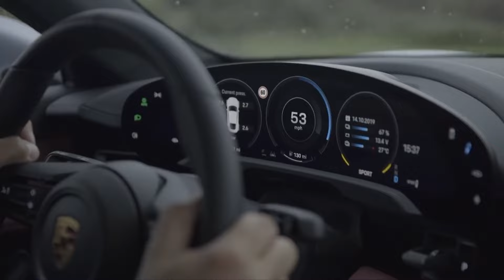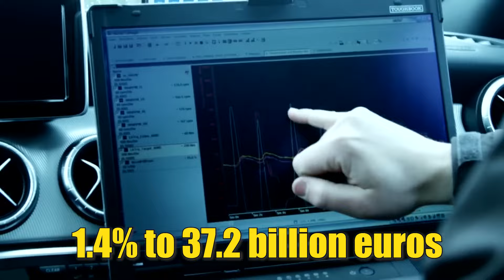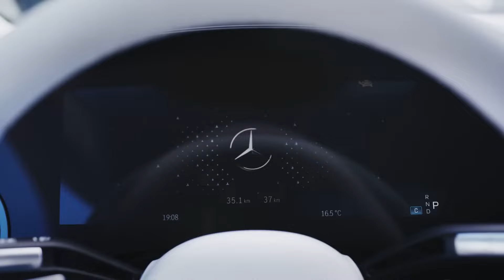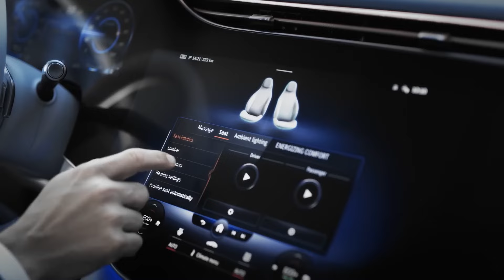Porsche and Mercedes SHOCKED as they can’t sell EVs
In the high-stakes world of luxury electric vehicles, a shocking twist is unfolding. Porsche and Mercedes-Benz, the titans of automotive luxury, are facing an unexpected and dramatic challenge. Despite their legendary status and a history of dominating the roads, their foray into the electric vehicle market is hitting unforeseen turbulence. The Porsche Taycan, once hailed as the future of electric mobility, and Mercedes-Benz's lineup of sleek, high-end EVs are struggling to electrify their sales figures. But why? What's causing these icons of luxury and performance to falter in the electric revolution? Is this just a temporary stumble, or are we witnessing a seismic shift in the luxury EV landscape?

Join us as we delve into the intriguing story of Porsche and Mercedes' shock as they can’t sell EVs, exploring the hidden challenges and surprising twists in the journey of these legendary brands. And without much ado, let’s get started.